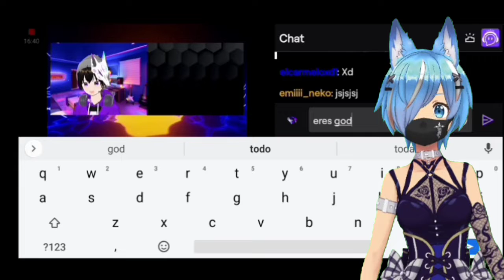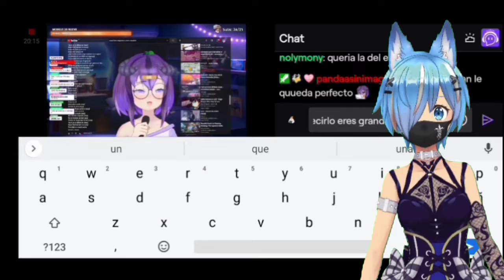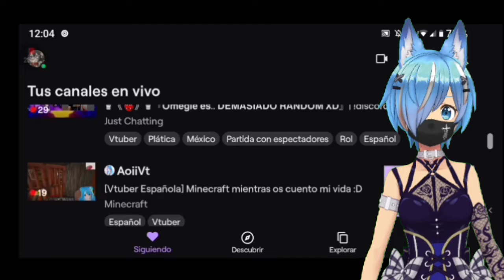pidiendo a streamers que digan oni-chan sin bits #2